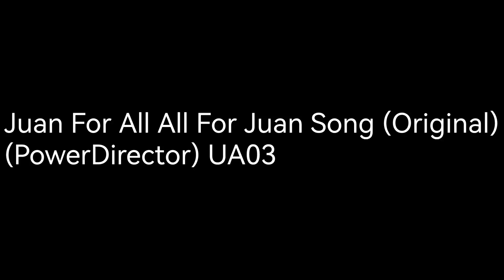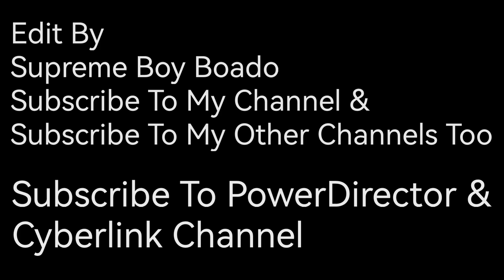Juan For All All For Juan Song (Original) (PowerDirector) UA03